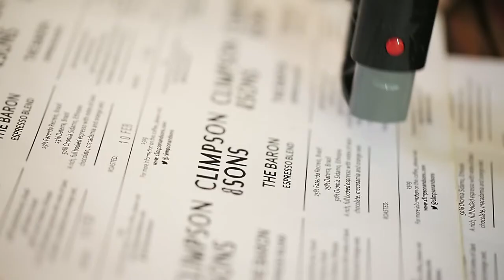Climpson & Son's roastery tour trailer. March 2015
An inside look at coffee roaster Climpson & Sons's in Hackney, London.  The well respected Climpson & Son's roast their coffee from the Climpson's railway arch for their popular cafe on Broadway Market as well as for a large number of other coffee outlets in London and the UK.  They pride themselves on the openness and friendliness of the team, and of course, producing beautifully roasted coffee which is roasted in small bathes and bagged up by hand.

Bottle & Bean filmed this tour as a trailer ahead of featuring Climpson & Son's as their feature coffee roaster for March 2015.